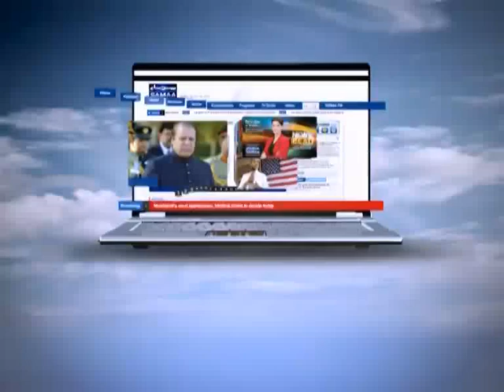Tonight with Jasmeen, June 15, 2011 SAMAA TV 2/3